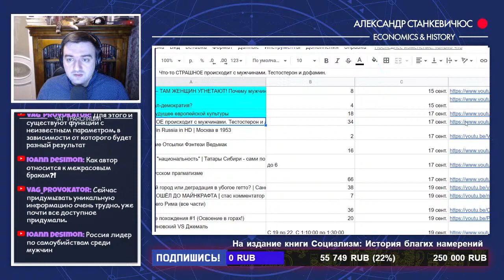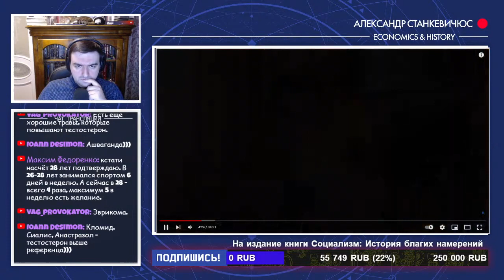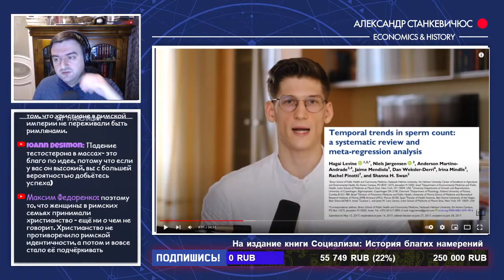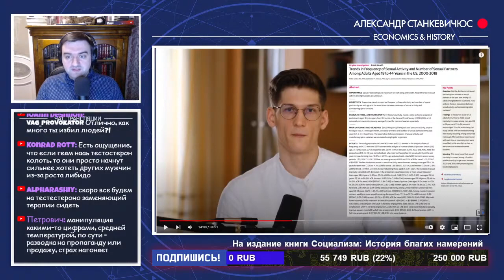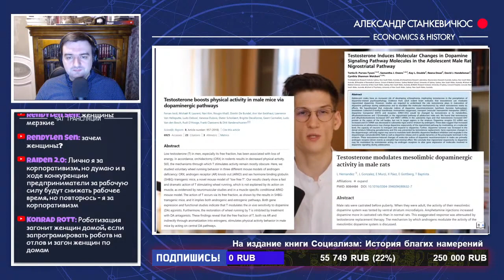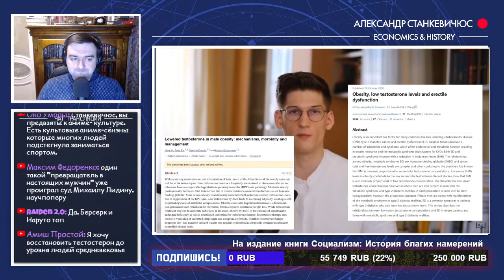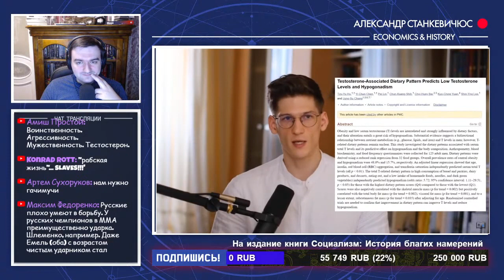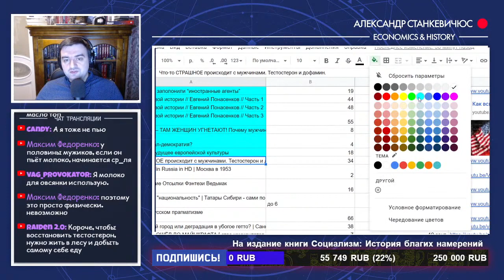Станкевичюс смотрит ролик с канала "Простая Академия" о падение тестестерона у мужчин .